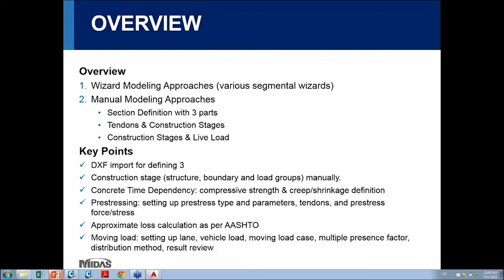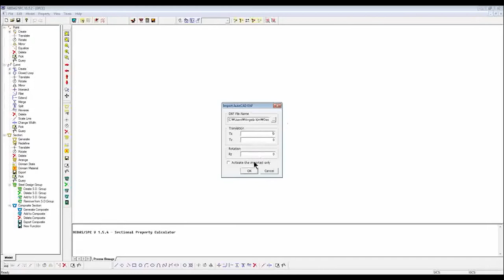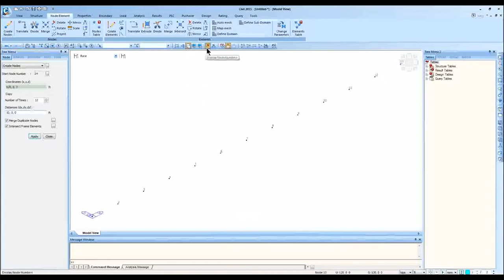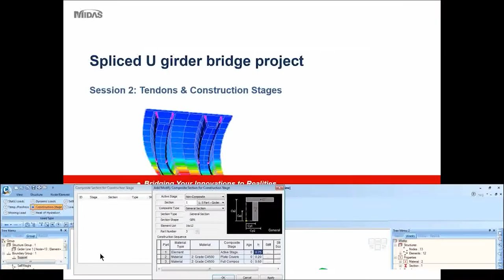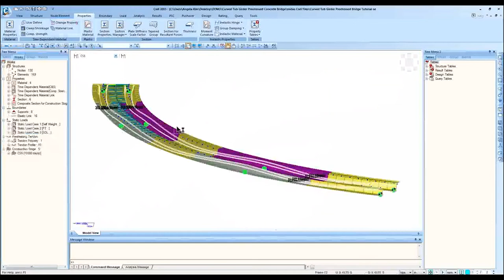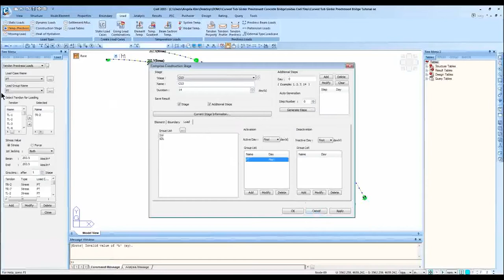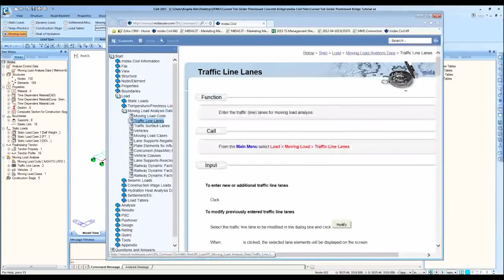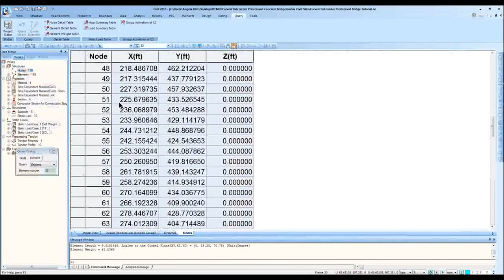Post Tensioned Tub Girder Bridge Design as per AASHTO LRFD | midas Civil